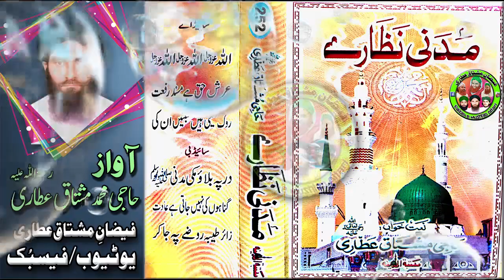Madani Nazaray by Haji Mushtaq Qadri Attari رحمت اللہ علیہ